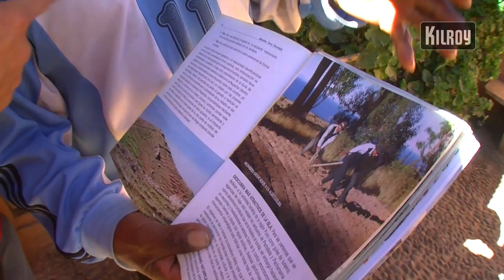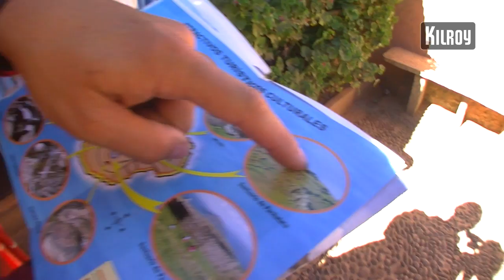Peru - This Is My Homestay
Når du rejser i Sydamerika bør du få oplevelsen af at bo hos en lokal familie. I Peru har du mulighed for dette ved Lake Titicaca. Spis et lækkert hjemmelavet måltid, se solnedgangen og overnat i en autentisk peruviansk seng.Find inspiration: Læs mere om rejser til Peru inspiration: Se ture og aktiviteter i Peru